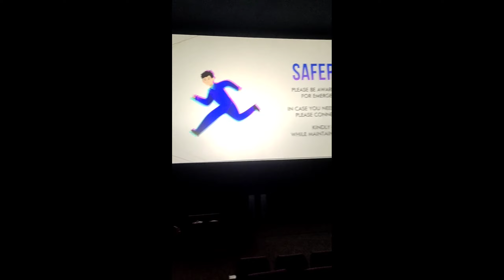Spider-Man No Way Home Theatre Reaction by | MD Tanveer Vlogs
Spider-Man no way home reaction in theatre By | MDTanveer Vlogs

Non copyright music NCS